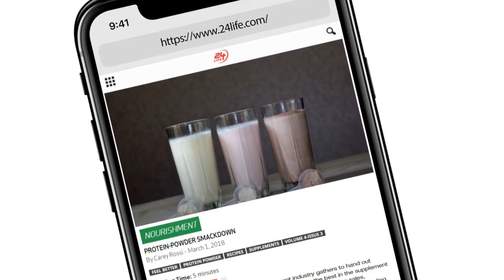March: Muscle Up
The word is out, when you meet someone new or try something new, your universe expands. This is also true for your body on every level. Move your body, move your life.